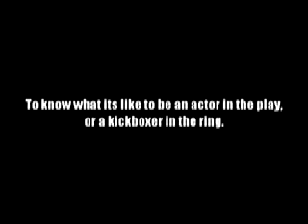WIT: to be a Firefighter Part 2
Red, Jed and Paz continue their adventures in fire fighting techniques and world domination and well, you know Red; you gotta see it to believe it.